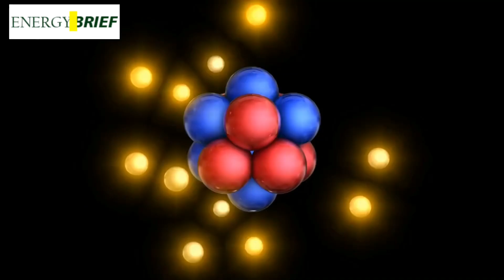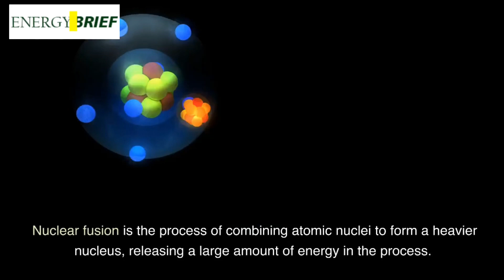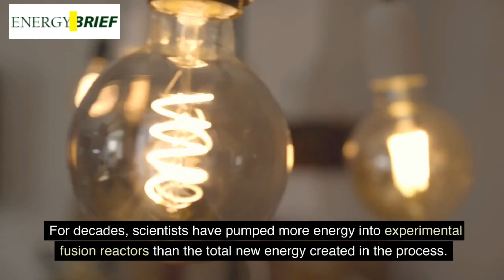Nuclear Fusion Breakthrough explained simply - What it does and how it works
What is nuclear fusion? How is it different from other energy sources? Is Nuclear fusion a clean energy? Is Nuclear fusion renewable? What does unlocking nuclear fusion mean for the future of sustainable energy?
Nuclear fusion is a process in which atomic nuclei combine to form a heavier nucleus, releasing energy as a result. The National Ignition Facility (NIF) at the Lawrence Livermore National Laboratory (LLNL) achieved a nuclear fusion breakthrough where they successfully produced net energy gain from a nuclear fusion reactor. Many ask ‘How does nuclear fusion work?’, and this video explains nuclear fusion energy. It also explains the implication of this recent breakthrough

About Energy Brief
Energy Brief With Peter is a platform designed to provide users with accurate, up-to-date information about the energy industry. Whether you're a professional working in the industry or simply interested in learning more about energy, we have something for you.

00:00 - Introduction
0:37 - Nuclear Fusion Announcement
0:58 - What is Nuclear Fusion
1:39 - Benefits of Nuclear fusion energy
1:46 - Nuclear fusion energy is nearly limitless
2:00 - Nuclear fusion energy is clean
2:13 - Nuclear fusion energy is a safer energy source
2:29 - Nuclear fusion energy is less vulnerable to external events
2:46 - Challenges against nuclear fusion
3:19 - How the NIF produced net energy gain from nuclear fusion
3:48 - What achieving net energy gain means
4:00 - Effect of nuclear fusion on fossil fuel and energy demand
4:12 - Conclusion